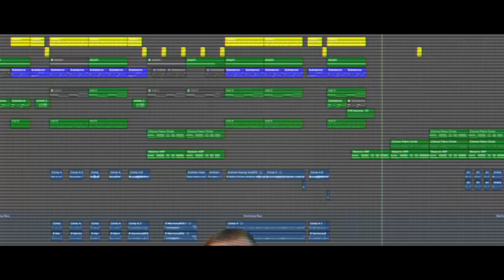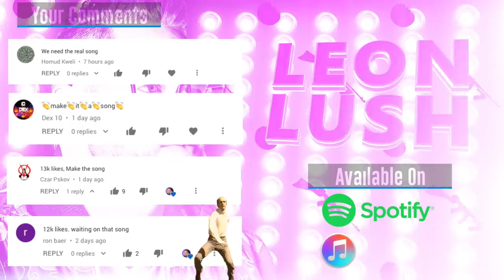Twink On A Segway (TanaCon Tribute Song)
A song about Tana Mongeau, Shane Dawson, TanaCon, and that creepy dude on a segway.

🎶.  LYRICS  🎶
I flew 1000 miles to get away
To see my favorite internet personalities
I waited 6 hours in line
Only to be told 'come back another time'

Who was that twink on the segway?
Did I get scammed?

In over your head,
You're out of your league
You ignorant fool
How could you not see
You can't sell tickets 5x the max capacity

I simply can not feel bad for you
You seem to f**k up everything you do
Blinded by all that they've given to you

Remember you're nothing if not for your fans
So stay in your lane with fake story time jams
When crying on camera is your only skill
You're lucky that Shane swallowed half of the pill